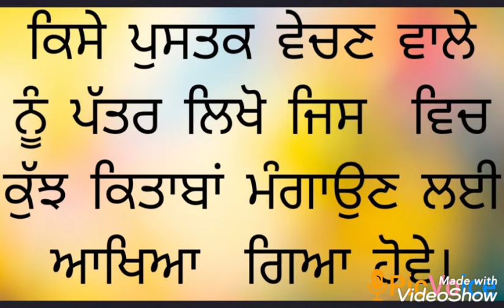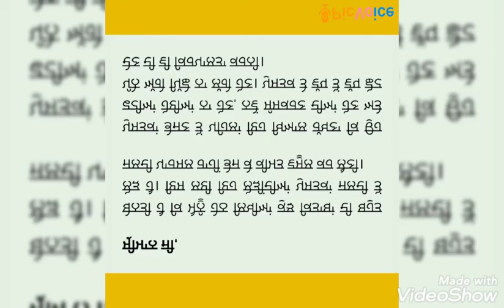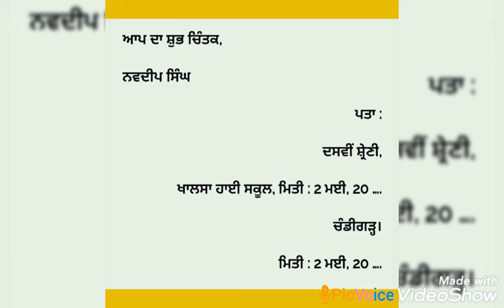Letter to book seller to| ਕਿਸੇ ਪੁਸਤਕ ਵੇਚਣ ਵਾਲੇ ਨੂੰ ਪੱਤਰ ਲਿਖੋ ਜਿਸ ਵਿਚ ਕਿਤਾਬਾਂ ਮੰਗਾਉਣ ਲਈ ਆਖਿਆ ਗਿਆ ਹੋਵੇ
If you want any query then msg me on instagram maths magic and activity .follow me on instagram maths magic and activity and comment on my video ਕਿਸੇ ਪੁਸਤਕ ਵੇਚਣ ਵਾਲੇ ਨੂੰ ਪੱਤਰ ਲਿਖੋ ਜਿਸ ਵਿਚ ਕੁੱਝ ਕਿਤਾਬਾਂ ਮੰਗਾਉਣ ਲਈ ਆਖਿਆ ਗਿਆ ਹੋਵੇ।